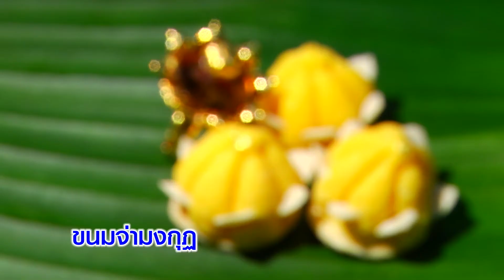เพื่อนคู่คิด ตอน เครื่องประดับหัวใจไทย สไตล์โมเดิร์น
ตอน:เครื่องประดับหัวใจไทย สไตล์โมเดิร์น
เจ้าของ: คุณจุฑาพัชร์ นิเวศรัตน์  แบรนด์ : PILANTHA
ออกอากาศช่อง 3 วันพฤหัสบดีที่ 29 มกราคม 2558